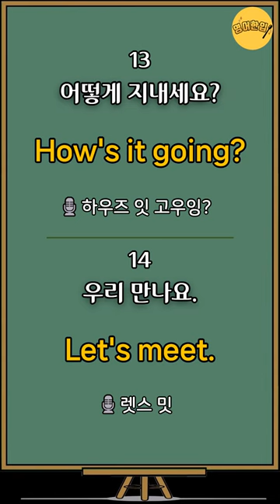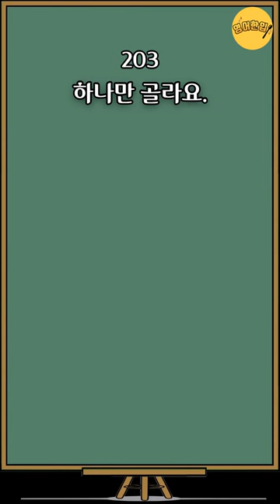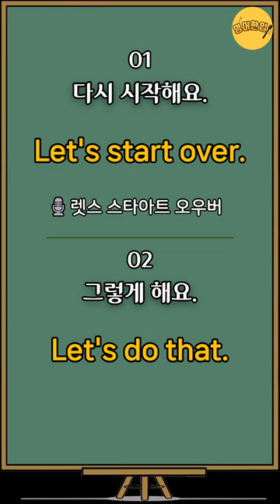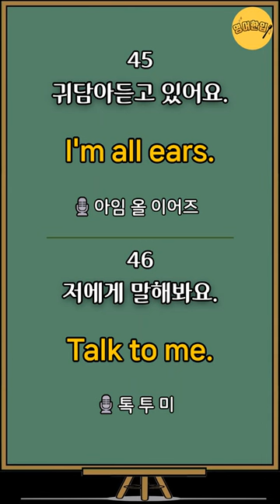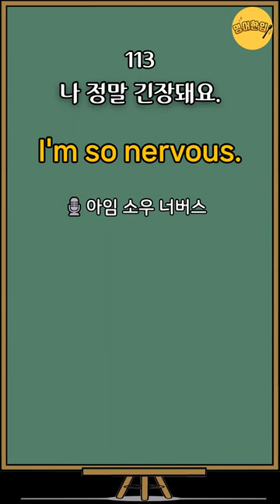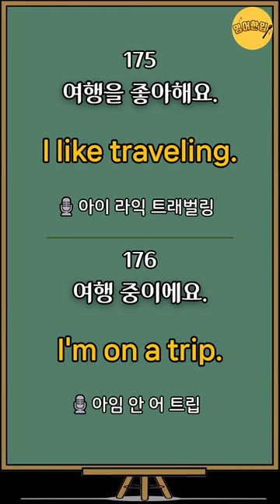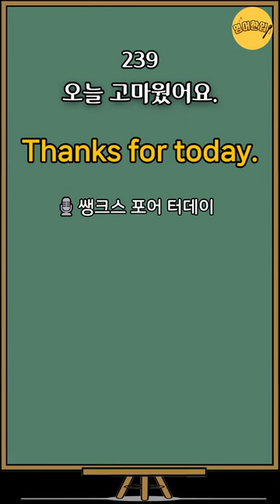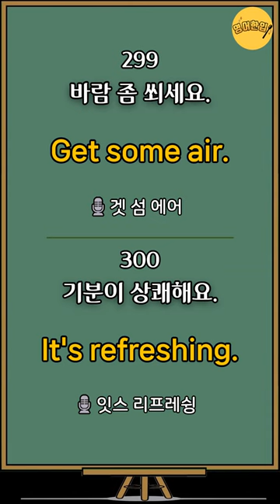[왕초보영어회화 300문장] 4단어 이하 영어문장｜미국 7살 수준 짧고 쉬운영어｜왕기초영어회화｜생활필수영어｜영어공부｜300문장 몰아듣기🔸통합편🔸수면영어영상｜듣기만 하세요｜영어한입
🔂 00:05 영상 처음으로 가기

💿 이번 영상은 기초생활영어 몰아듣기 300문장 통합편입니다.